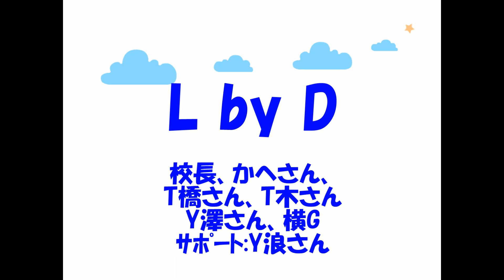Paragliding LbyD エルバイディ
Five members enjoyed of LbyD glider.５人でエルバイディを楽しんだ。